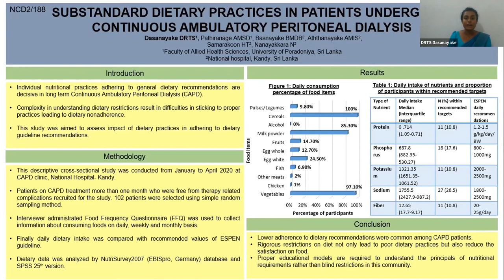APACPH Conference - Oral Presentation - Dasanayake DRTS - NCD2/188